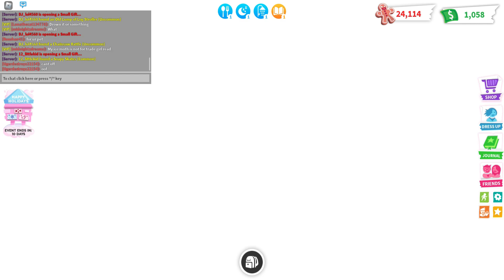Spending Christmas Robux! Dec 25th